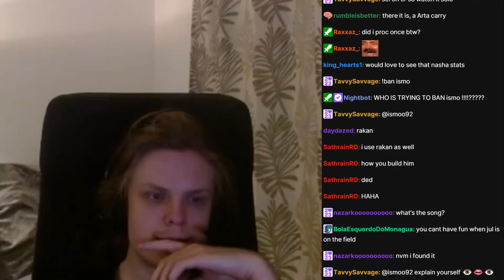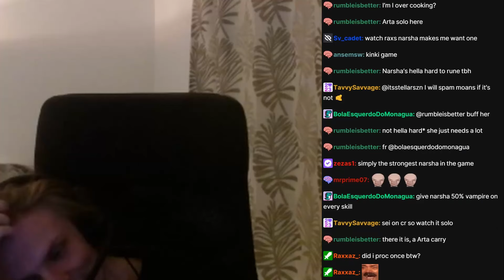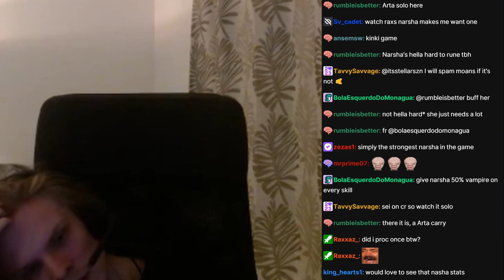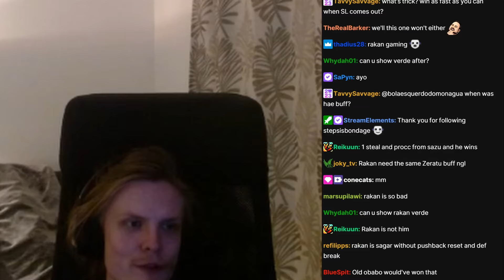I BROUGHT OUT THE VAMP RAKAN! (Summoners War)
00:00 : Intro
00:04 : First game
03:02 : Second game
08:03 : Third game
13:05 : Fourth game
18:04 : Fifth game
22:34 : Outro

Picture:
rakan, fire chimera, vamp runes, vampire
how to rune rakan, best rakan, top players, best rta, g3 rta, guardian, legend,